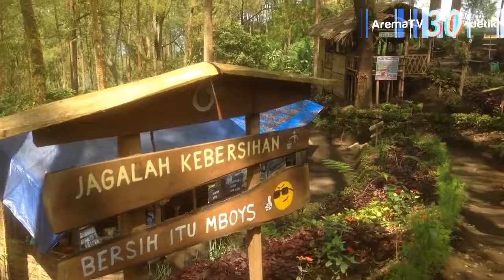Spot foto coban bidadari diburu wisatawan